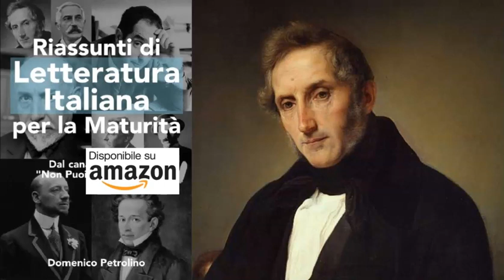IL CINQUE MAGGIO, DI ALESSANDRO MANZONI - RIASSUNTI DI LETTERATURA ITALIANA PER LA MATURITÀ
I testi del video sono tratti da questo libro: